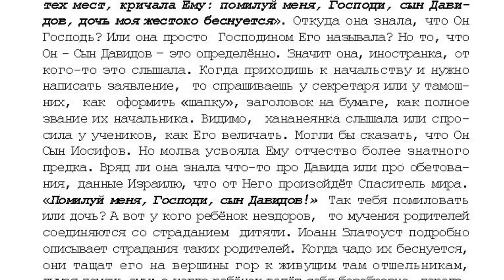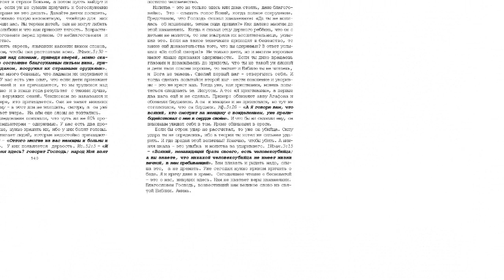31. 10 том "...открытым оком". Бешенство духа. стр. 536